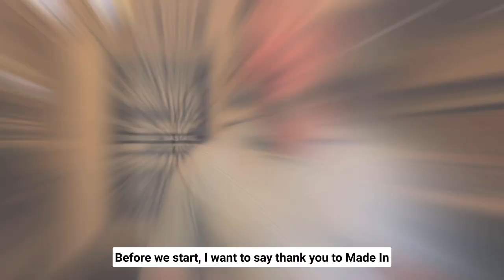MARKET UPDATE | Toombs Team Real Estate Group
NEWMARKET MARKET UPDATE

If you would like to know what your home is worth in today’s market, visit toombs.team/value to request an honest and realistic evaluation of what your home is worth in the current real estate market.

Darcy Toombs, Real Estate Broker / Team Leader
Toombs Team Real Estate Group
101-390 Davis Drive, Newmarket, ON L3Y7T8

Property Video
Best Real Estate
Darcy Toombs
Brenda Ernst
Douglas Toombs
Leigh Marshall